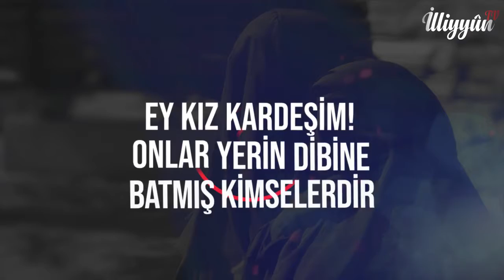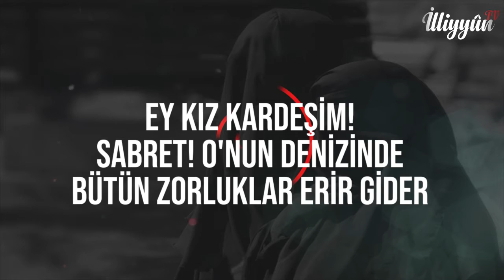Nasheed Hicab Ahmed el Acemi